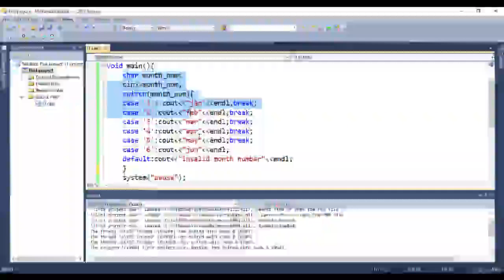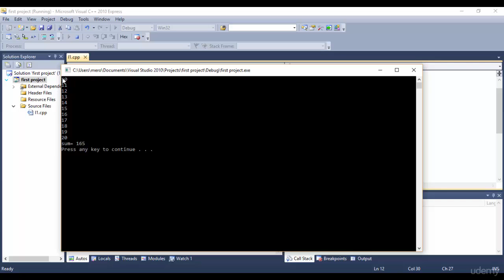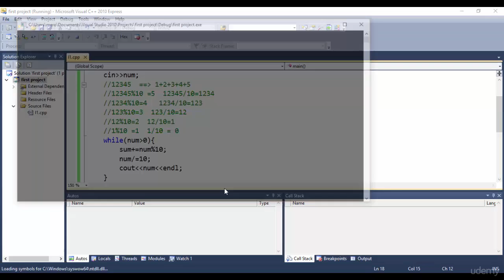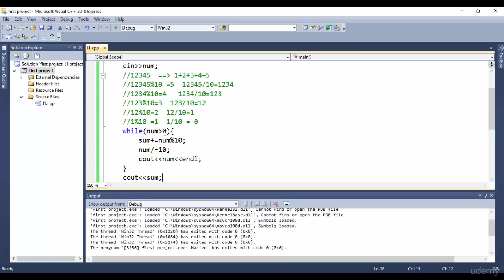13 while loop _C++